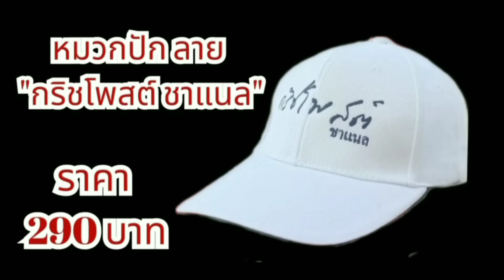สรุป..ไม่มีอะไรใหม่ !??